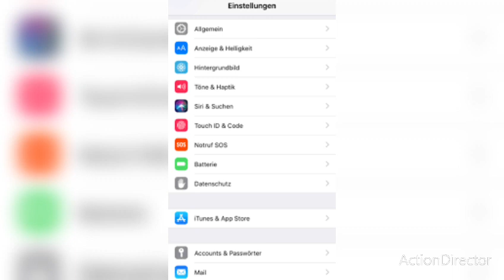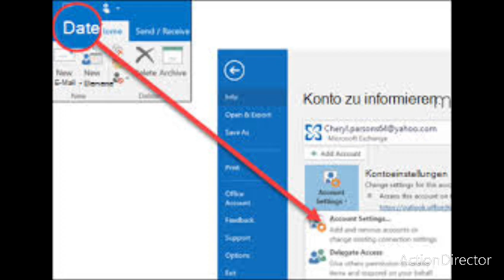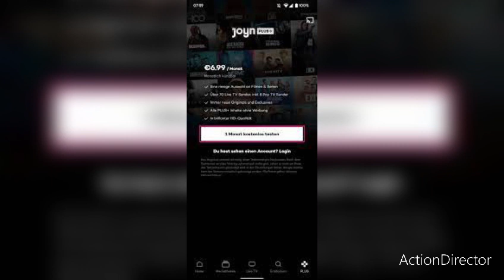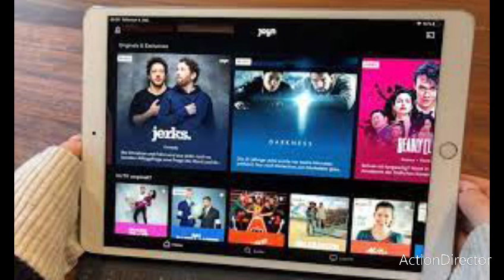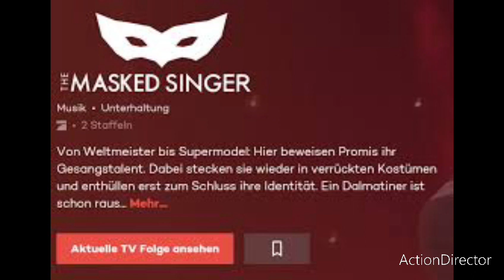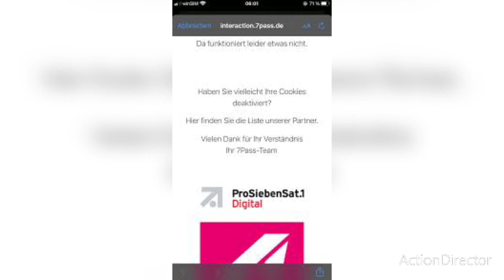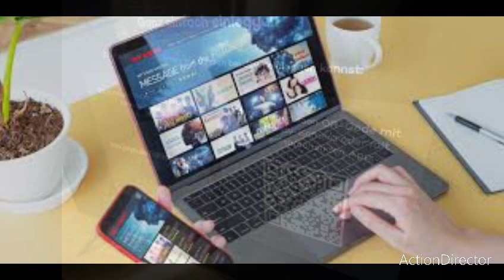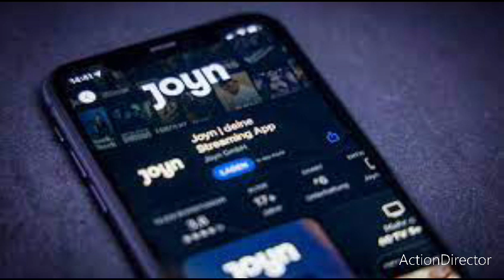sehr freundliche bilder von mir